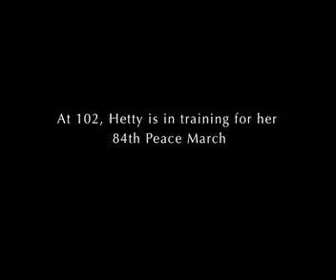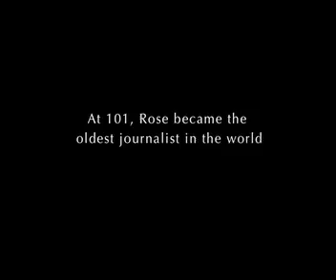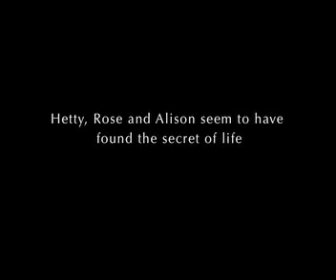The Time of Their Lives Trailer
With a combined age of almost 300, Hetty, Rose and Alison live in a home for the active elderly and regularly share their impassioned concerns on everything from terrorism to global warming not to mention the meaning of life, death and sex. But despite their unstoppable enthusiasm and disarming humour, all three women are not simply ready for death they actively want to die.

Surprising, poignant and at times very funny, The Time of Their Lives reveals the everyday mystery of how very old people experience life and the intense challenges that old age brings. Like first-hand witnesses reporting back from the edge of their own mortality, Hetty, Rose and Alison tell us things of which no-one ever speaks.

for more information on this feature documentary that has already featured at several film festivals and is due to be screened on BBC 4 this summer